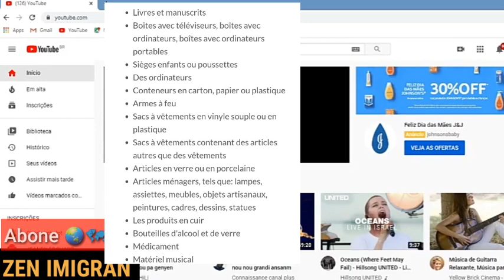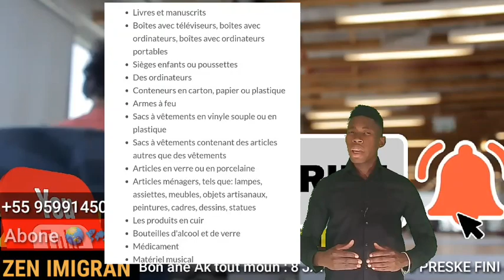copa Airlines mete lis deyo pou 2021 an li bay konbyen kob moun yo ap peye nan chanjman li fè a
ede chanel la avanse ak yon abone svp zanmim yo pa bliye pataje l tut kote